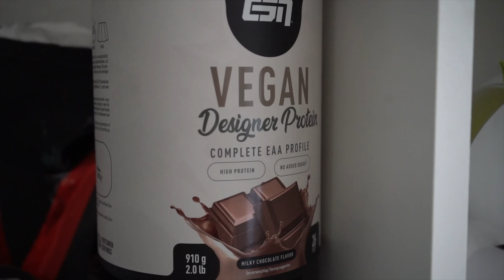WHAT I EAT IN A WEEK als Gymrat ohne Verzicht 🤝🔑 Boys Besuch 👀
Mein Equipment

Puddingoats:

40g Haferflocken mit ausreichend Flüssigkeit aufkochen. Das Wasser muss die Haferflocken gut bedecken. Anschließend 15g puddingpulver mit 3 El Flüssigkeit anrühren und zu den aufgekochten Haferflocken geben!
Gut süßen nicht vergessen!! Am Ende noch optional 100g Quark oder Protein Pulver dazugeben und in eine Form gießen. Das ganze einige Stunden kalt stellen bis es fest ist oder sofort genießen ❤️

Mein bestes Bananenbrot🍌
Vegane Variante:

3 reife Bananen
75g soy protein
75g Mehl
50g Kokosmehl
150g Apfelmark
Flüssigkeit bis der Teig gemischt ist (~100ml)
5g Backpulver
Zimt optional
Prise Salz und süße

Alles mixen und 50 min backen bei 200 grad

Normale Variante:

3 reife Bananen
75g soy protein
75g Mehl
50g Kokosmehl
1 Ei (o. 40ml Eiklar)
100g Magerquark
5g Backpulver
Zimt optional

Bestellt ihr nicht über meinen Link geht die Provision an die Firmen nicht an mich!